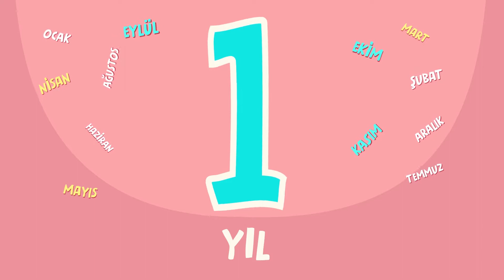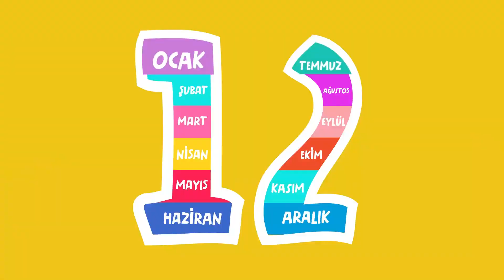RÜZGAR Ayları Öğreniyor 🌞🗓️❄️ – SingoSongo TV I İsme Özel Çocuk Şarkıları 🎵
Merhaba arkadaşlar,

Seslendiren: Duygu Cinemre
Söz: Duygu Cinemre
Düzenleme: Onur Koç

✍Şarkı Sözleri:

12 ay var 1 yılda
RÜZGAR hangi ayda doğdun acaba

12 ay var 1 yılda

12 ay var 1 yılda

12 ay var 1 yılda